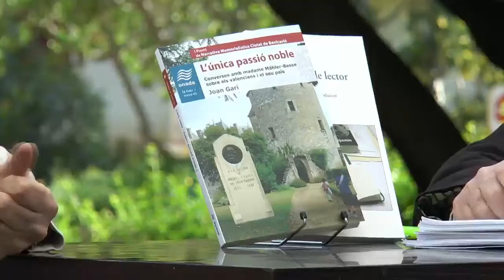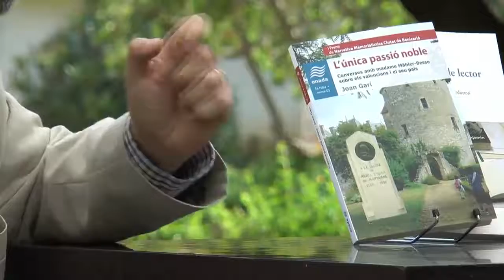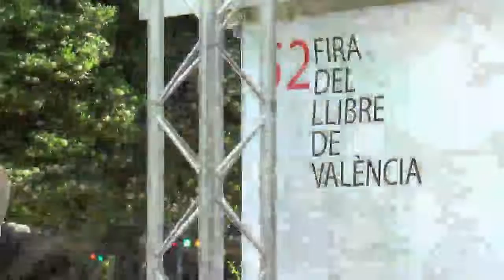Fira del Llibre 2017 JOAN GARÍ “Ofici de lector” PUV i “L’única passió noble” Onada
L'escriptor Joan Garí és l'autor del bloc 'Ofici de lector', on penja els comentaris sobre novetats de literatura catalana o -més sovint- internacional, publicades al setmanari 'El Temps' o al diari 'Ara'. En aquest volum, Garí ofereix una selecció d'indagacions llibresques aparegudes en els últims deu anys, que han estat pulcrament editades per Anna Esteve, professora de la Universitat d'Alacant

Pel que fa a "L'única passió noble" el seu origen és el viatge que va portar Joan Garí fins a Saint Michel de Montaigne, al Perigord. La torre original on Montaigne va escriure els Essais forma part, des del segle XIX, d’un castell la propietària del qual era Cécile Mähler-Besse. A partir de l’encontre amb aquesta culta vinyatera, Garí ha escrit un llibre amb els trets de la gran literatura assagística: espontaneïtat, fragmentarisme, tempteig, ironia i una gran exigència formal. De Montaigne a Fuster, la conversa amb Mähler-Besse repassa alguns avatars recents del país dels valencians i reflexiona sobre el llegat d’aquests escriptors.